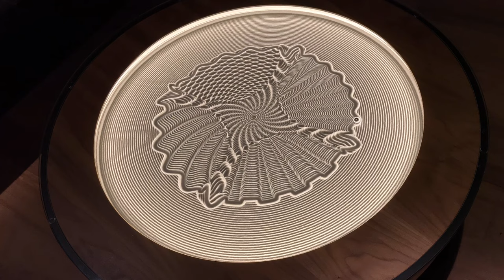1 Week of Sisyphus Table drawing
Time-compressed video of my Sisyphus table.  This is about a week's worth of tracks, fun to watch!